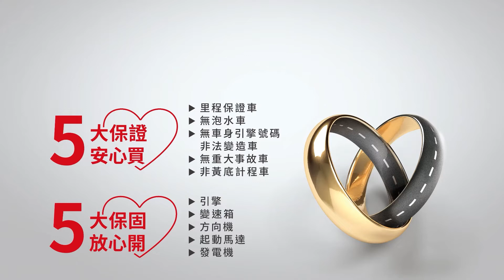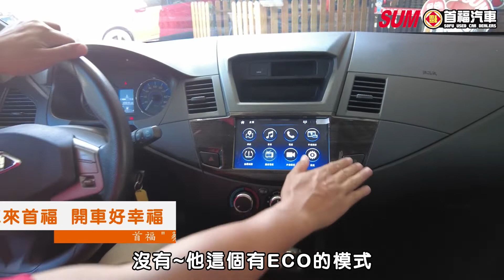【SUM中古車】MITSUBISHI ZINGER 便宜商旅車/頂級型里程4萬｜MITSUBISHI 三菱 ZINGER 2019年 2.4 銀 桃園市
聯絡人：周易
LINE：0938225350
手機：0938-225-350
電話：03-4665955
車輛資訊：MITSUBISHI ZINGER
售價：46.8萬